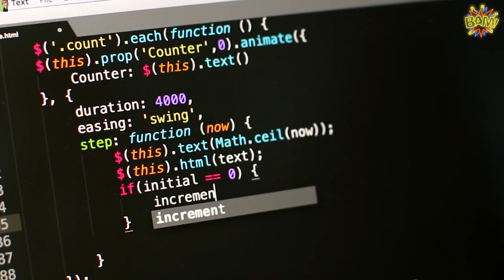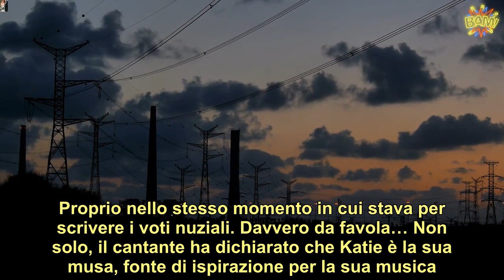“Ha detto sì” Nove anni insieme e ora matrimonio country chic per il super vip e la fidanzata stori